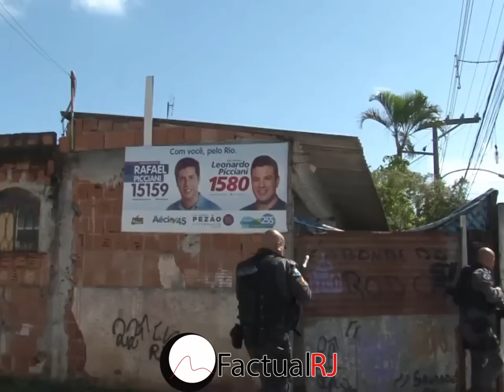Policias fazem operação na favela do Rola com intensa troca de tiros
Rio 08/08/2014. Policias fazem operação na favela do Rola na Zona Oeste do Rio para reprimir o trafico de drogas.